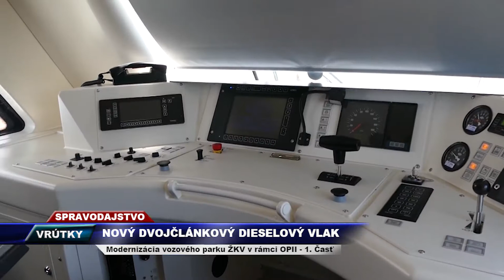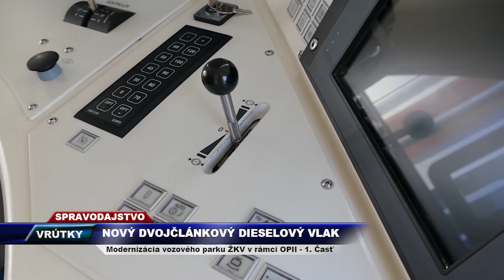TV SEVERKA - Nový dvojčlánkový dieselový vlak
Modernizácia vozového parku ŽKV v rámci OPII - 1. Časť

VRÚTKY.  Vo Vrútkach bola predstavená nová dvoj-článková diesel-motorová jednotka 861.1, ktorá sa bude používať  na tratiach s nižšími tokmi cestujúcich.